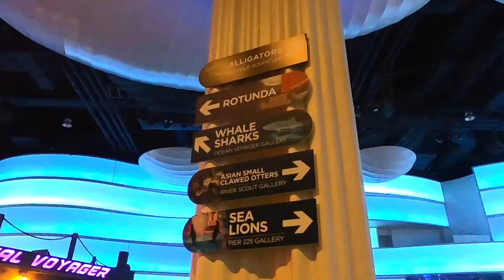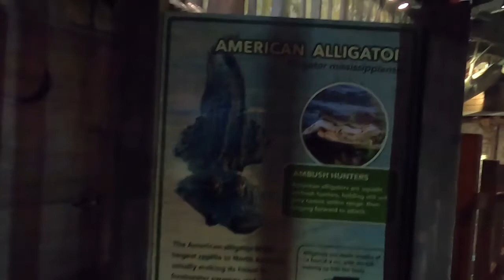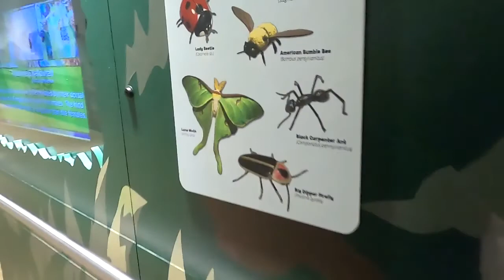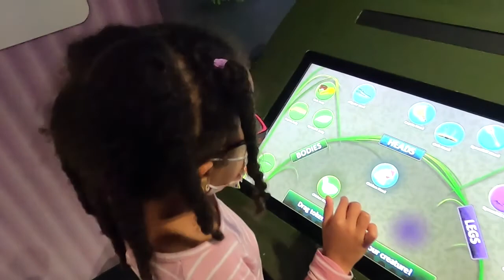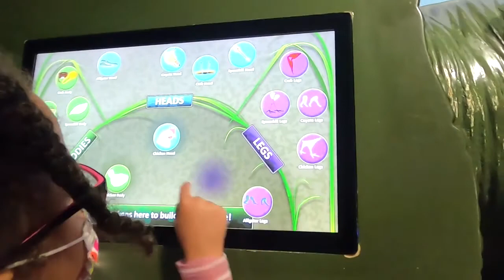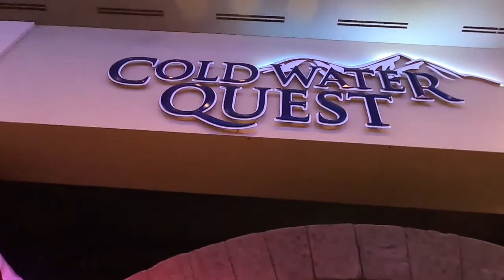Georgia Aquarium during Covid!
Our visit to Georgia Aquarium during covid pandemic (November 2020)